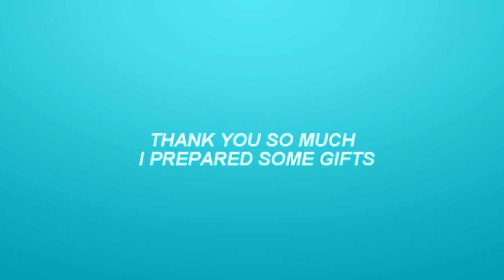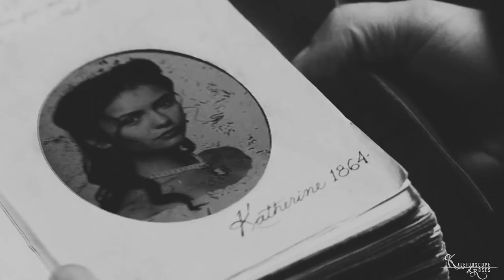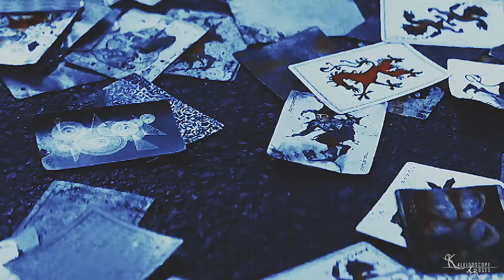giveaway ❖ 2k subs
HEY GUYS! I wanted to thank you all so much that you are here and you watch my videos, it really means a lot. I remember a year ago I was practictly no one in here, but now I am so happy to be surrounded with amazing people like you and that you are always there for me in a matter of editing/or just as friend. I can't thank you enough for that!
I decided to make a little present, I'm not a master in colorings, but these are made by me and I think they are quite cool so maybe someone will like them too? And overlays are animated by me so don't share them in yours giveaway! It would be really not fair since I found all these frames and animated them.

I decided to promote one very talented vidder, she is quite new in this community and has only 321 subs! She deserves way more, her videos are always beautiful and she makes one of the bests crossovers I've seen. GO AND SUB HER! YOU WON'T REGRET.

●  COLORINGS:
Works for Sony Vegas Pro 12,13
NewBlue plugin needed.
If it's too bright or too dark - just adjust the curves.
BE FAIR AND CREDIT ME WHEN YOU USE.
● OVERLAYS
Like I mentioned before they are made by me, you don't have to credit, but don't claim them as your own.